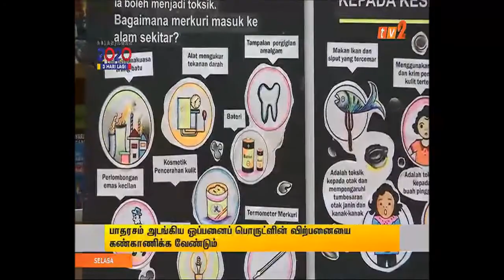BERITA TAMIL- [8 OKT 2019]